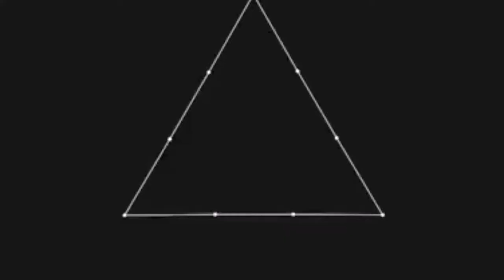But I know all these memories I hold onto -Virginia to Vegas - better with you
All these memories I hold on to
A Constant State Of Improvement
Virginia To Vegas - Better With You

Lyric:

I've burned my fair share of bridges
Opened my fair share of doors
I've met my fair share of women
Shut down my fair share of bars

I still love reminiscing
But when I picture it all in my mind
There's always one thing missing
Always one thing that isn't quite right

Cause I been high and I been low
All the way down to Mexico
Seen Mountainsides
And Rivers wide
And Tokyo lights
Been to London England in the pouring rain
California to Portland Maine
But I know all these memories I hold onto
Woulda been better with you

I've turned my fair of pages
I've earned my fair share of scars
I've seen thousands of faces
Even tattooed one on my arm

And I still love reminiscing
When I picture it all in my mind

Seen Mountainsides
And Rivers wide
And Tokyo lights

Seen Mountainsides
And Rivers wide
And Tokyo lights

better with you Virginia to vegas - ၂၀၂၀၊ မတ် ၃၁ - Virginia to vegas better with you lyrics, better with you Virginia to vegas song lyrics
Derik John Baker (born January 31, 1990), known as Virginia to Vegas, is an American-born Canadian singer and songwriter Chords for Virginia To Vegas - better with you (Visualizer)

Better with You delivers on these

၂၀၂၀၊ ဖေ ၂၈ - But I know all these memories I hold onto
What Are We Virginia To Vegas Lyrics mp3
၂၀၂၀၊ ဖေ ၂၈ - Virginia to Vegas what are we Lyrics Betterman Lyrics Virginia To Vegas mp3 download at 320kbps high quality
Betterman Virginia to vegas lyrics 👨‍💻 if you like "Virginia to vegas - better with you" check out these other tracks:.

Chords for Virginia To Vegas - better with you (Lyrics) Better with You is an American romantic sitcom TV show starring Joanna Garcia Swisher and Jennifer Finnigan
 What Are We Virginia To Vegas Lyrics

 Download Betterman Lyrics Virginia To Vegas mp4 VIDEO FULL

Betterman Virginia To Vegas Lyrics mp3 download at 320kbps high quality

👨‍💻 if you like "Virginia to vegas - what are we" check out these other tracks: .. The latest Tweets from Virginia to vegas (@virginiatovegas) Virginia To Vegas - Better With You (Lyrics)

၂၀၂၀၊ မတ် ၃၁ - But I know all these memories I hold onto
What are we Virginia to vegas lyrics Tiga Malam Lilis Suryani · Tortor Horas Simalungun · Betterman Lyrics Virginia To Vegas · Download Mp 3soundtrack Itaewon Class · Kekasih Bayangan Cover
 Download Betterman Virginia To Vegas Lyrics mp4 VIDEO FULL 👨‍💻 if you like "Virginia to vegas - yesterday" check out these other tracks:.

I am still learning about creating a YouTube Channel.
More and more to come.